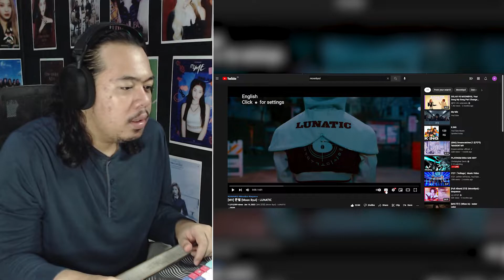MOONBYUL (문별) - "LUNATIC" MV | REACTION